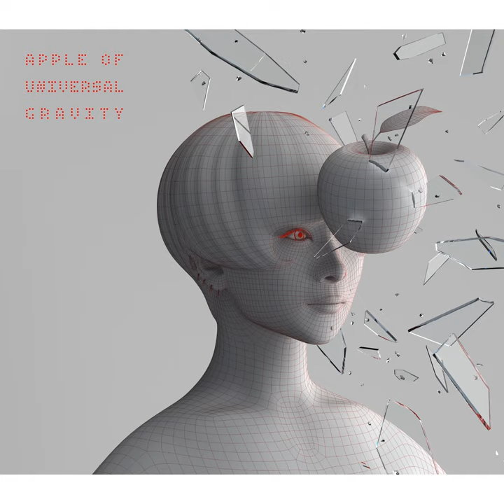Nippon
Nippon · Sheena Ringo

Apple Of Universal Gravity